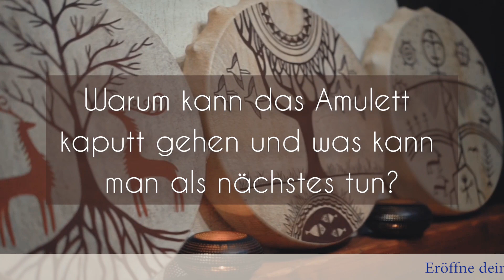Warum kann das Amulett kaputt gehen und was kann man als nächstes tun? Online-Kurs Amulette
🌾 Schamanin Aayla ist eine Schamanin in Familientradition, die Menschen seit über 20 Jahren bei der Lösung ihrer Probleme hilft!

🌿 An sie wendet man mit solchen Problemen: Suche nach einem Partner, nach Familien Wechselbeziehungen, Nach der Erziehung der Kinder, Ausheilung der physischen und psychologischen Krankheiten, sogar die unheilbar der Meinung der Medizin nach sind, Suche nach dem Finanzwohlstand, Schuldenbefreiung.
Schamanen-Tarot „WEISHEIT DER VORFAHREN“. Hol dir die Antwort auf die Frage, die dich gerade am meisten beschäftigt! Folge dem Link, um die Kraft des Schamanen-Tarot

🔮 Schaue das animierte Meisterwerk , das die Geheimnisse der Menschheit enthüllt! Schau dir alle Serien an!

😍 Du kannst die Hauptfiguren der Bücher bei unseren Seminaren treffen